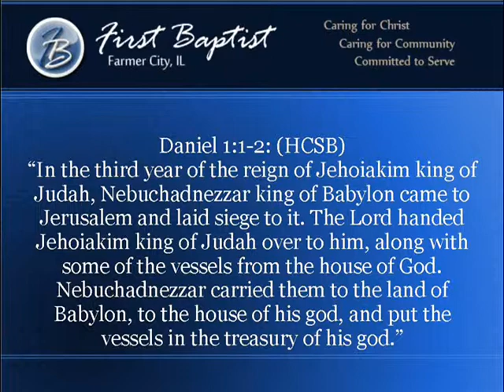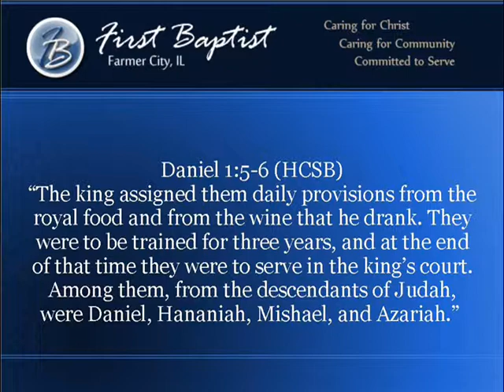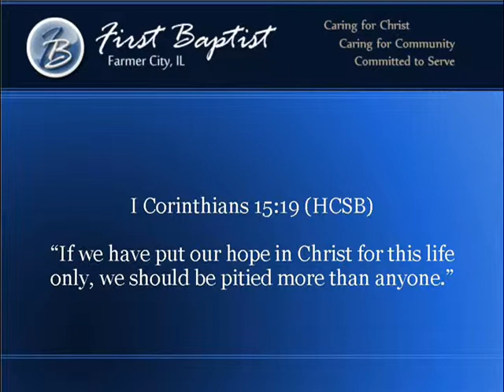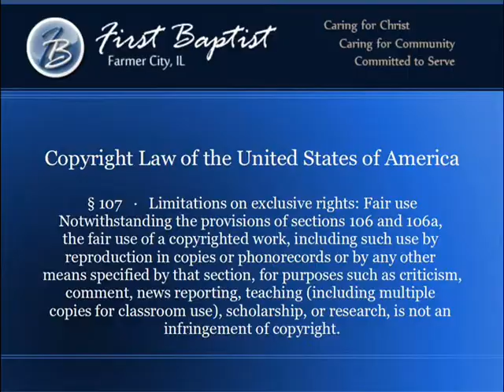Hope In Troubled Times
Randie White brings the message to First Baptist Church of Farmer City this week. He preaches out of Daniel about the sovereignty of God and what it means to our faith.